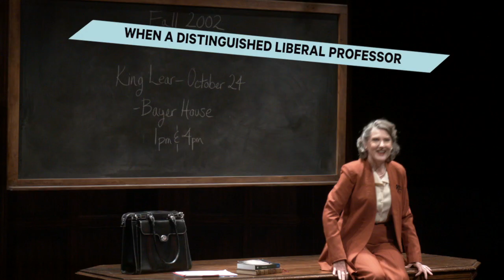THIRD - Preview Trailer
"THIRD" By Wendy Wasserstein, Directed by Michael Cumpsty. Thru 6.22.14 at Two River Theater in Red Bank, NJ. Tickets start at $20.